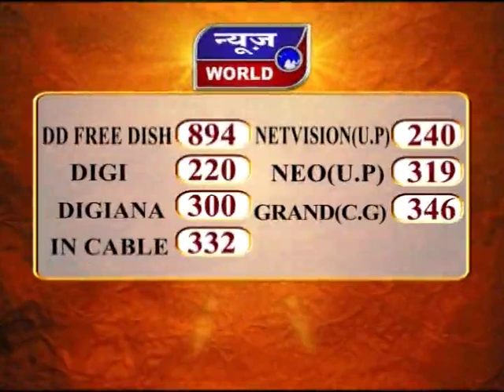News World - कांग्रेस सरकार के खिलाफ बीजेपी का मार्च !